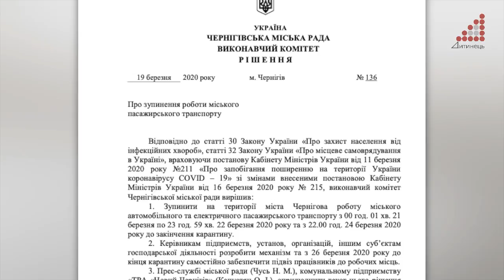Маршрутки та тролейбуси в Чернігові не їздитимуть цими вихідними та з 25 березня до кінця карантину